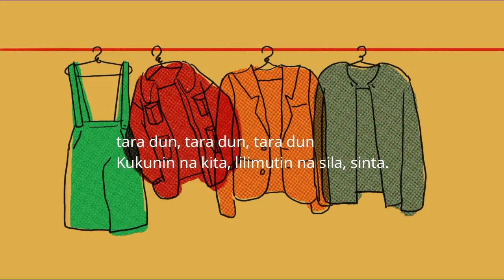Halina - "Ukay Tamis"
Halina - "Ukay Tamis" (DEMO)
Philippines

"Halina" is Divino Dayacap's recording project'
Have a listen to his stuff on soundcloud, in fact, he also cover some songs on his facebook account which are very impressive especially the disney ones so go check him out: